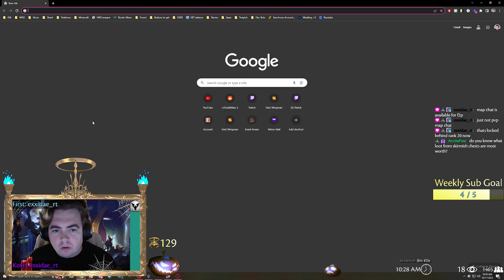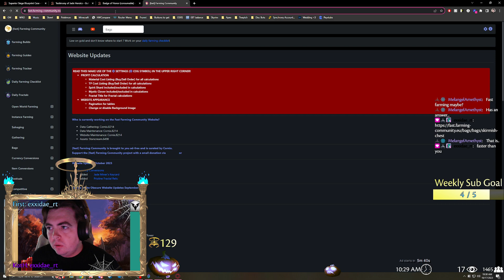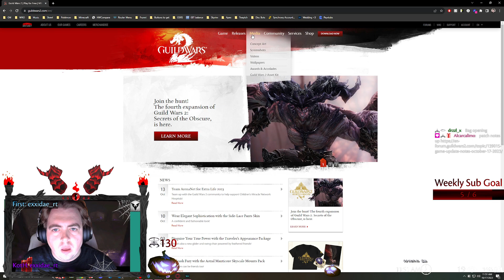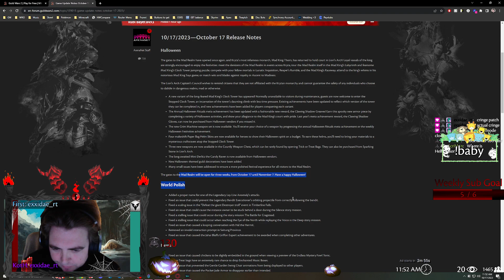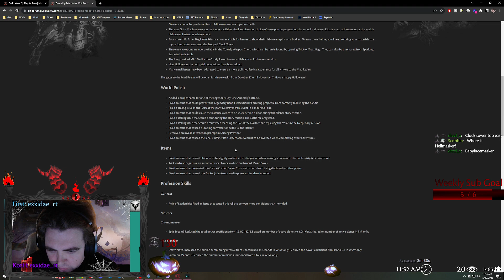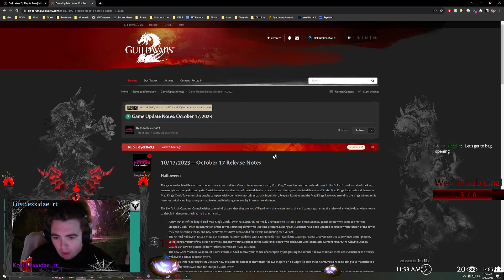10/17/23 VoD: Rifts and Halloween! | !baby | 48.6k AP | !pacifist !sounds